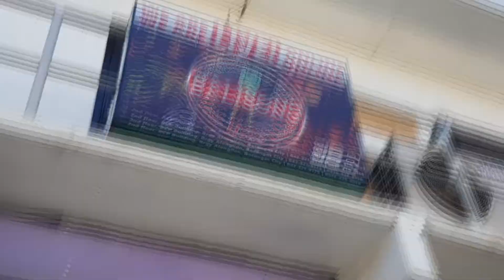BALISONG SINGING SUPERSTAR Contest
SALI NA! sa BALISONG SINGING SUPERSTAR! at manalo ng hanggang P10,000.00 cash! kahit nasa bahay ka lang! CLICK "send message" button below para sa mga karagdagang impormasyon!

KUNG IKAW AY MAYROONG video ng iyong performance o video recording ng iyong PAGKANTA, PWEDENG PANGLABAN YAN!

ENTRY LEVEL KA NA!

Step 1 : I-Like ang aming page: Balisong Your Home Radio Batangas
Step 2 : i-send sa aming page ang iyong Singing Video kasama ng iyong Full name, address at contact numbers (contestants below 18 should be assisted by guardians)
Step 3 : hintayin ang notification na qualified ang iyong video para sa SEASON COMPETION/FINALS. KUNG IKAW AY MAPILI, Ang iyong video ay ippost sa page, para sa VOTING.
Step 4 : Start sharing your ENTRY video posted on our page for voting purposes.

Please note: isa sa mga criteria for judging ay ang Likes/reactions ng iyong entry. Yung mga nag-like lang sa page ang aming bibilangin na boto. Kung hindi sya nag-like sa page, hindi counted ang boto.
Tip: advise your friends to Like and follow the page first before ‘reacting’ to your entry video
Step 5 : Wait for the announcement if you won the ENTRY LEVEL round.
YOU WON P1,000.00 kung manalo ang iyong video at Automatic na lalaban ka na sa SEASON FINALS

For the rest of the details, our admins will communicate with you for the next steps.